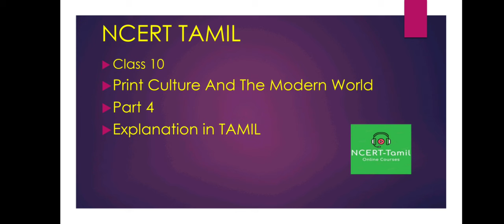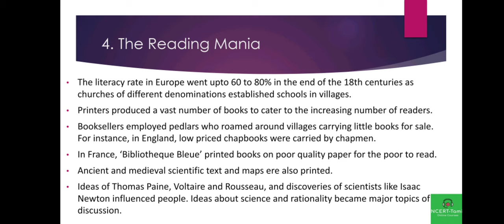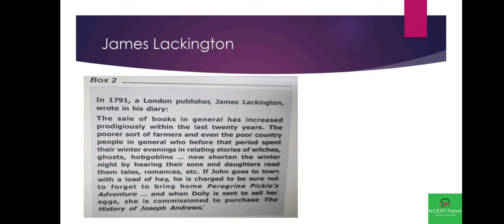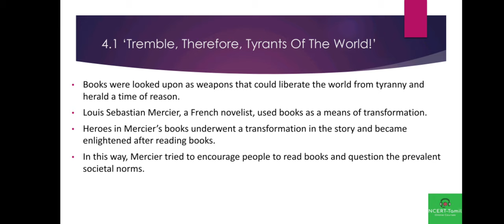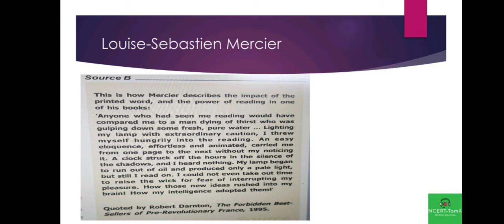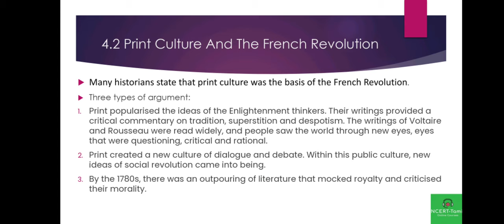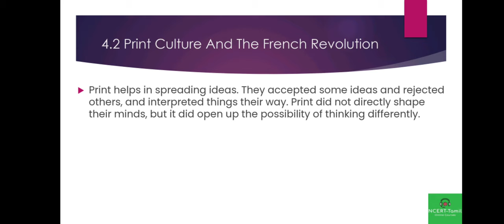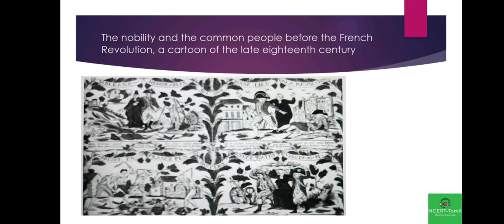Print Culture And The Modern World l social science l class 10 l Explanation in Tamil l Part 4